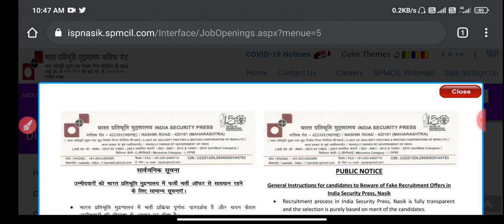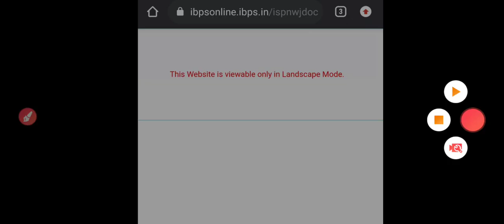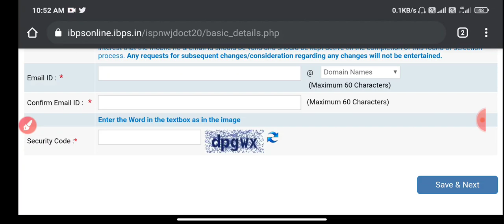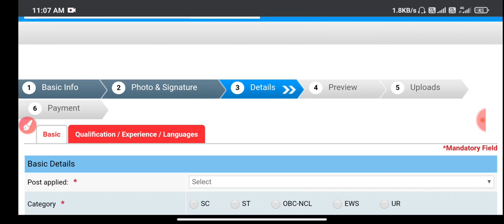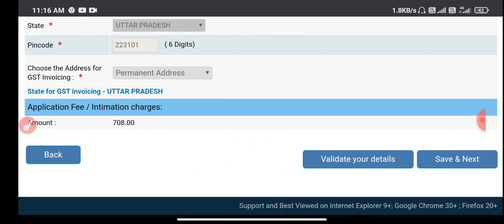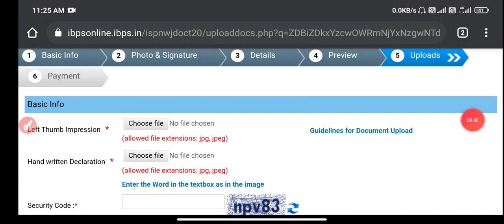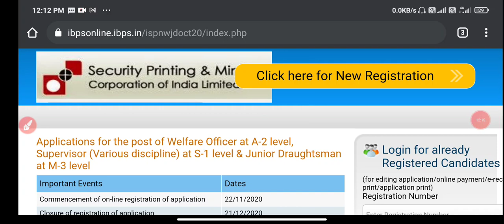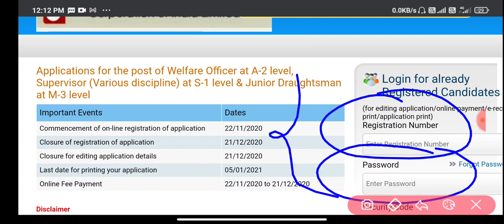SPMCIL का FORM कैसे भरे?? MOBILE से||STEP BY STEP||SPMCIL APPLICATION FORM कैसे भरे?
best book of electrical engineering

Vk Mehta objective book
Made Easy Hand book of electrical engg
RK Rajput Objective book

spmcil syllabus spmcil exam pattern spmcil application form spmcil update